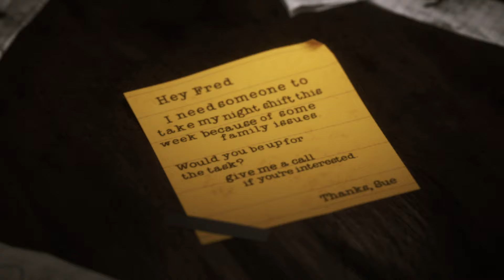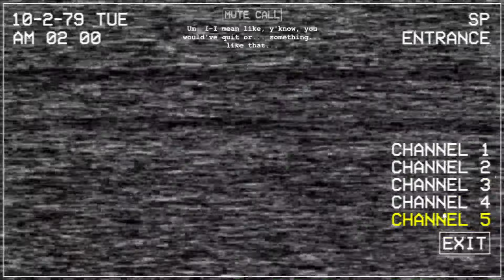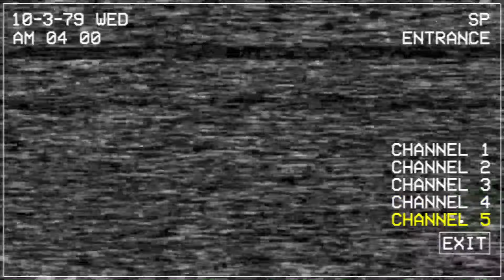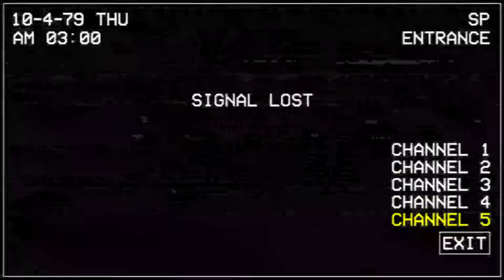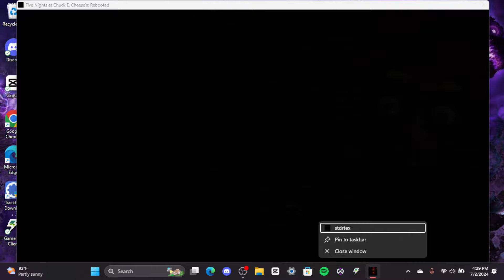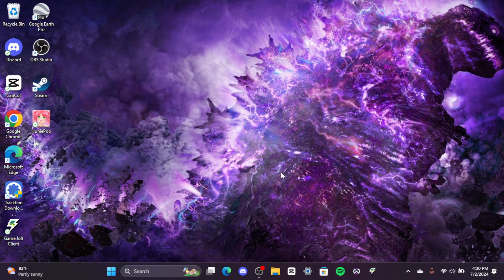CHUCK E CHEESE FNAF GAME? | Five Nights at Chuck E. Cheese's Reboot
This game is very unique to me, and I really enjoy it... Question is... can I beat it?